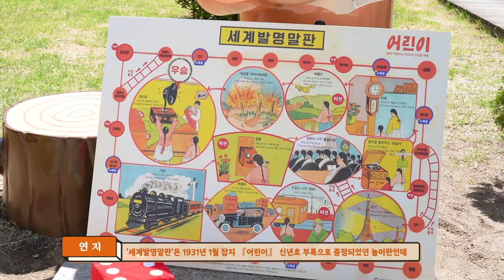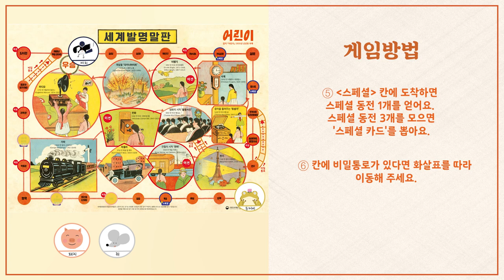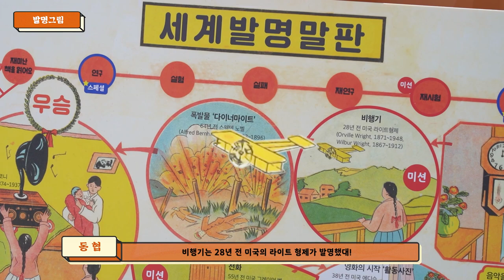[전시연계교육] 제1화 "세계발명말판"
'오늘은 어린이날 소파 방정환의 이야기 세상' 어린이 박물관 상설 전시
[어린이박물관 전시연계교육] 제1화 세계발명말판

'세계발명말판'은 어떤 놀이일까요?
세계발명말판은 방정환 아저씨가 만든 1931년 1월 『어린이』 잡지 신년호 부록에 실려있어요.
이 놀이는 세계 발명품 명칭을 말판으로 삼은 놀이판으로 보드게임과 비슷해요.

친구들과 함께 세계발명말판 놀이를 하기위해
원래 있던 세계발명말판에 쉬운글자를 넣고, 재미있는 내용들을 추가하여 꾸며 보았답니다.
영상을 보며 세계발명말판에 대해 알아보고 내가 발명가가 된다면 무엇을 만들고 싶은지 생각해보세요^^

자!! 친구들!! 준비되셨죠?
선생님과 함께 세계발명말판 놀이를 해볼까요?